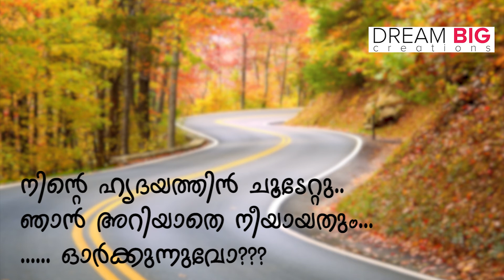malayalam whatsapp status , Pranyam I love